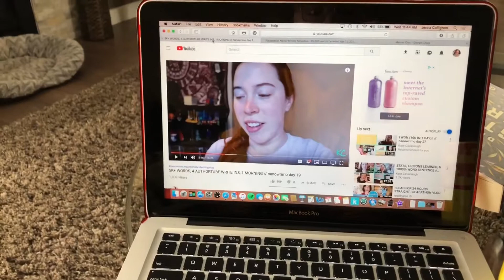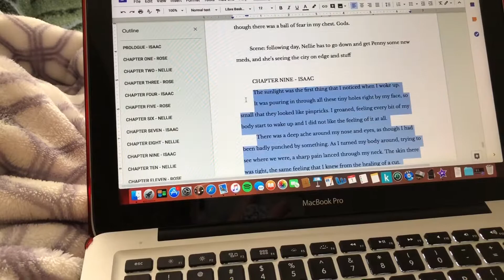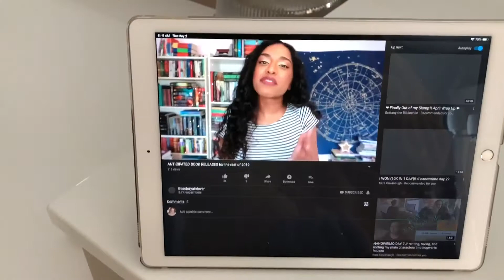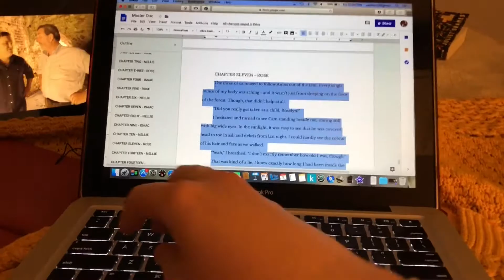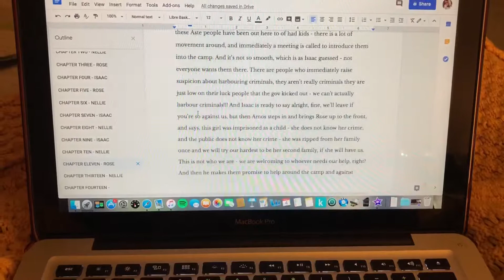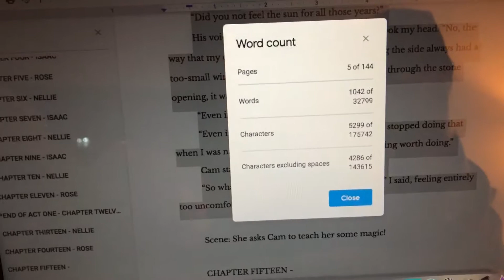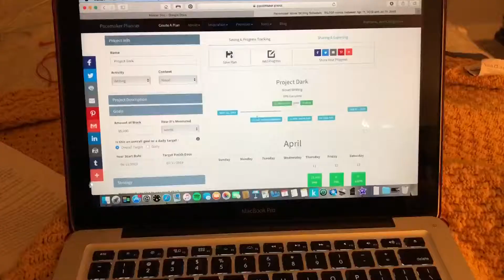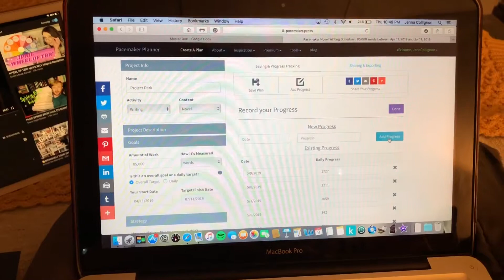Writing Every Day in May pt. 1 || Writing Vlog #1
Hey guys! I hope you enjoyed the first part of my writing every day in may challenge! There will be four parts to this in total, so let’s see if I can succeed in my goal of reaching 50K by May 31st.